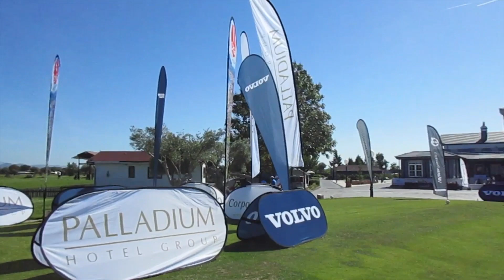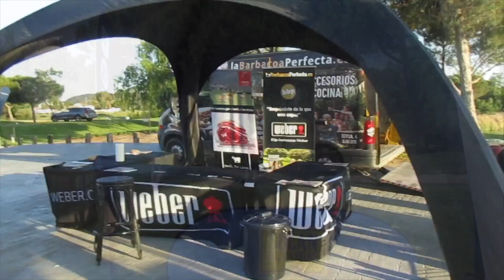Circuito Corporate 2019 - Palomarejos Golf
Video reportaje del torneo del Circuito Corporate 2019 organizado por Corporate Golf el sabado, 11 de mayo de 2019 en Palomarejos Golf. más info